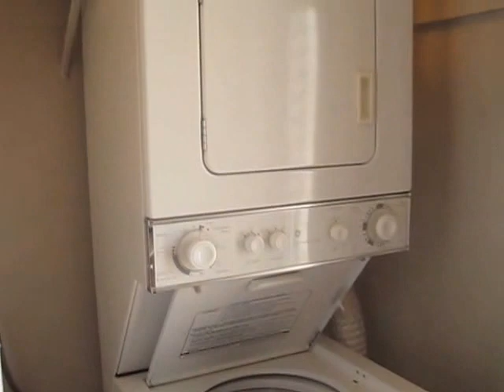Furnished 2 bed / 2 bath apartment for lease on the Intracoastal Waterway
2 bed / 2 bath furnished apartment available for lease in the Royal Colonial Apartments, located on the Intracoastal Waterway in Boca Raton, FL.   This gorgeous, newly renovated unit has an updated kitchen with wood cabinets and granite counters, stainless steel appliances, tile throughout, washer/dryer in unit, walk-in closet and sitting area in the master bedroom, screened in porch overlooking pool.  Turn-key, ready to move in!  This property is a 2-building community, set on the east side of the Intracoastal Waterway, walking distance to the beach, with 2 pools, a hot-tub, outdoor kitchen, lounge, fitness center and more!